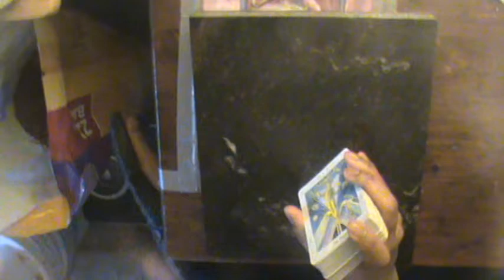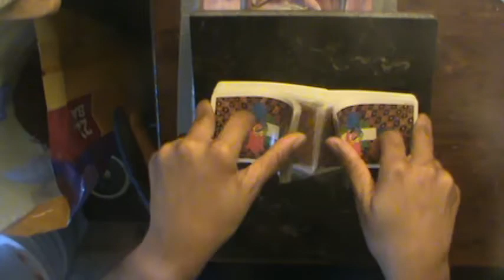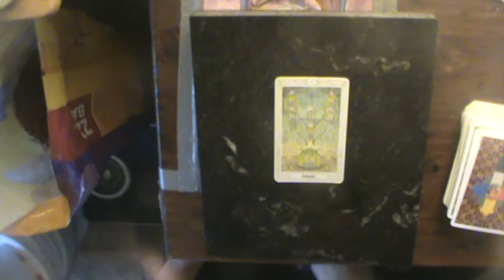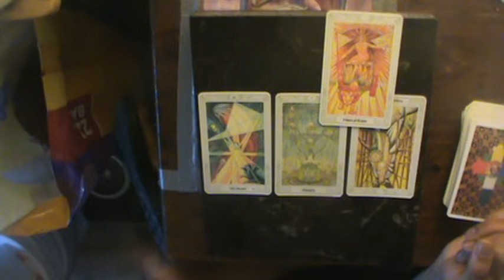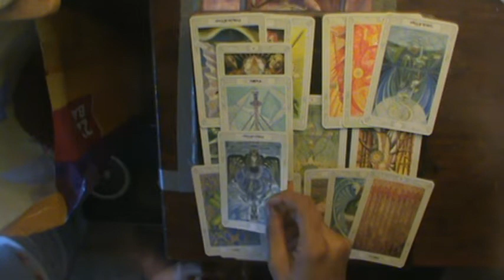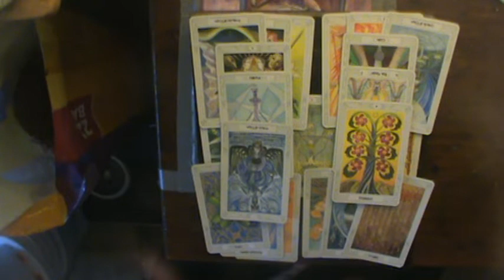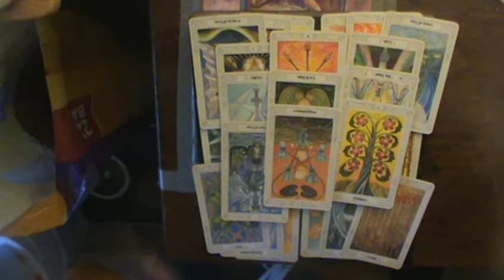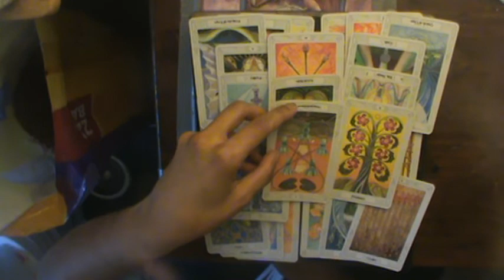Leo Mid Oct-November Venus Retrograde Reading2018